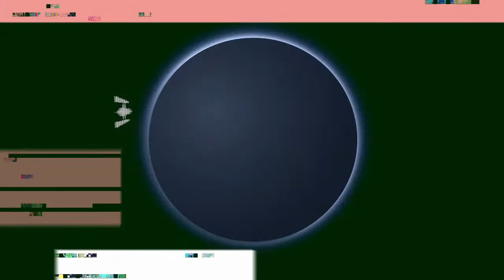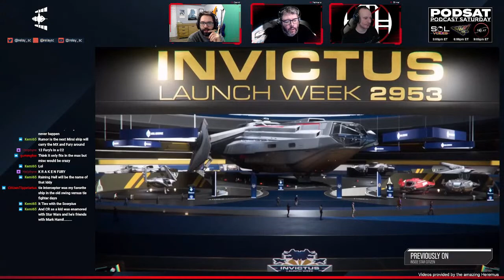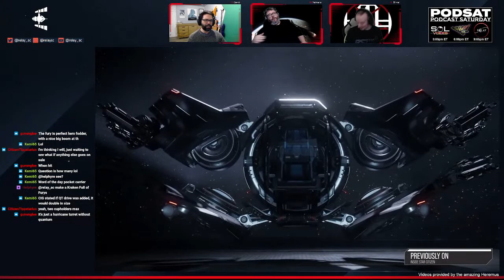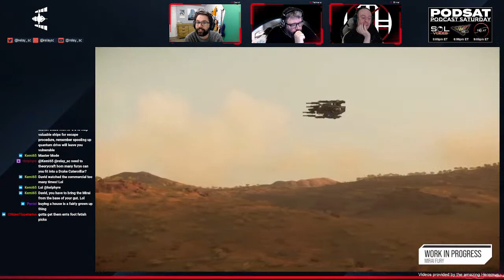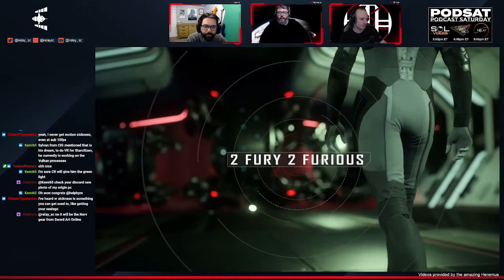Relay Station | Hell hath no fury - we bought 'em all